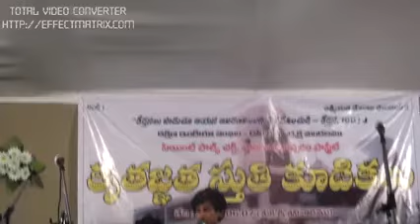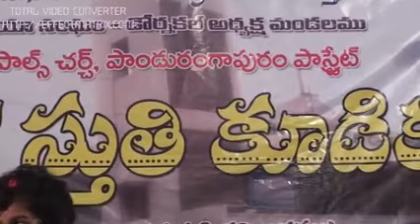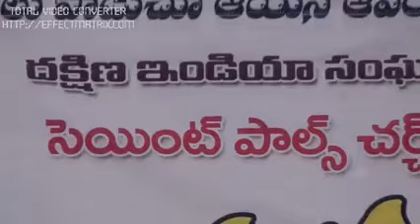chinimanasutho nenu aradintunu- DONA DIMPUL SISTERS- YLD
Dornakal diocese vedious for prayer